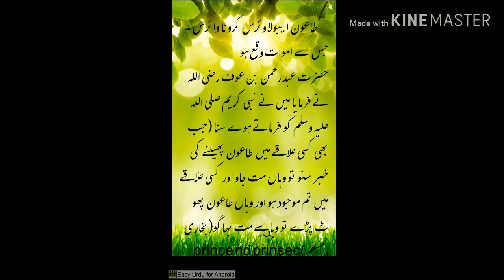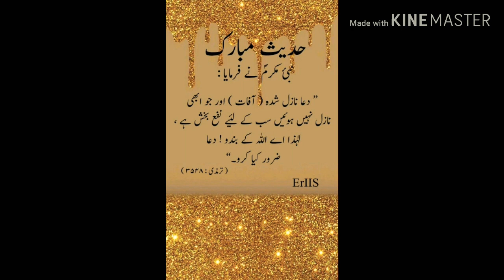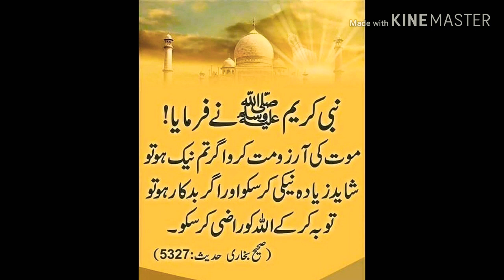Hadise nabvwi with dua حدیث پاک و دعاء نبوی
Corona virus .or v bht se bimari se bache jane wali dua dua or hadis paak by taoon virus k waqt ka hukm